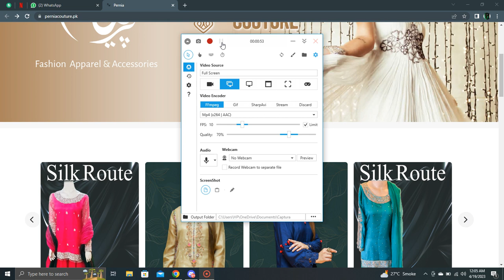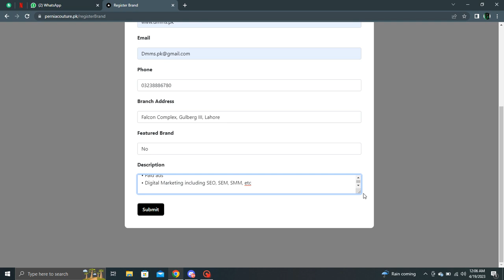Join Perrnia as a Brand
How to register with pernia as a brand (seller)